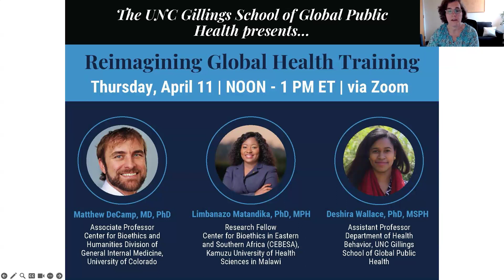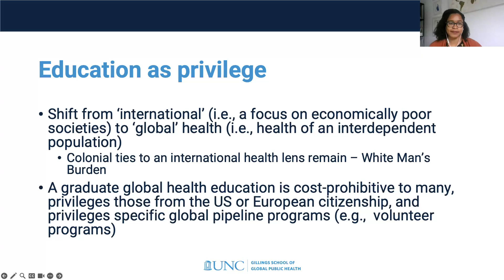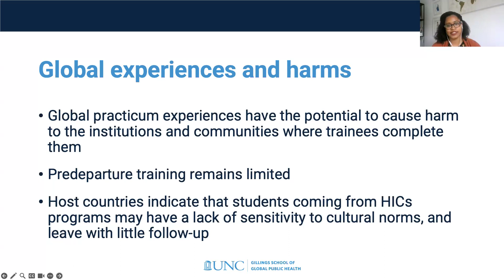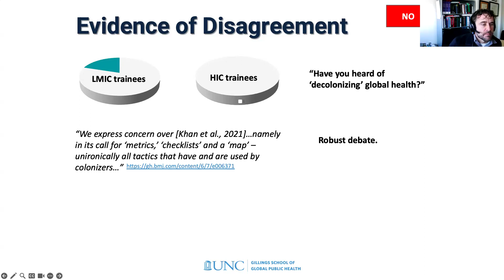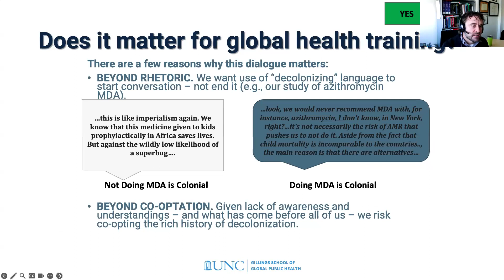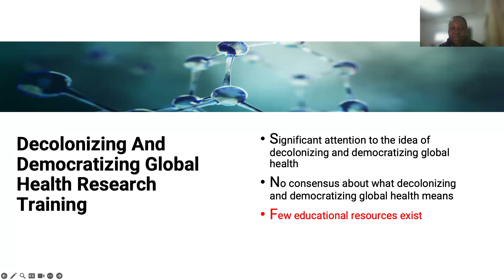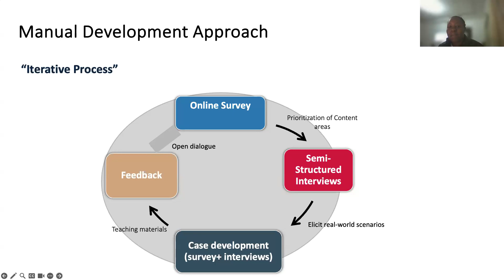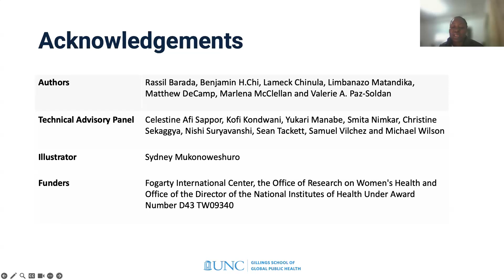Reimagining Global Health Training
This seminar focuses on strategies to re-imagine and decolonize global health training in the U.S and internationally. Dr. Deshira Wallace discusses how MPH training and classroom-based learning in the U.S. needs to be restructured and reframed. Dr. Matthew DeCamp and Dr. Limbanazo Matandika discuss strategies to decolonize and democratize international field-based global health training. The session is moderated by Dr. Ben Chi, professor of obstetrics and gynecology at UNC.